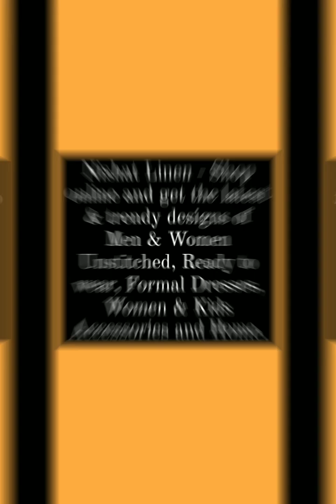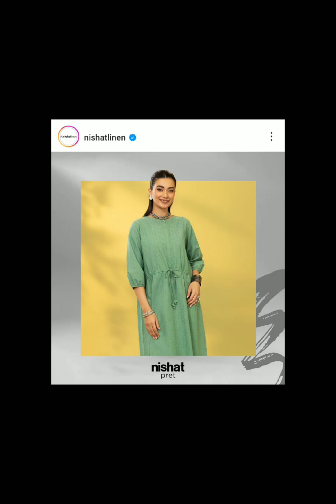"Nishant lien latest summer collection 2023." style comfort trendy 😍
Nishant lien

"Looking stylish has never been easier 👌"
"Summer wardrobe goals 🌞"
"Add a pop of color to your wardrobe 🌈"
"Fashion is an art, and you're the canvas 🎨"
"It's not just an outfit, it's an attitude 💁🏻‍♀️"
"Life is too short to wear boring clothes 👗"
"A picture is worth a thousand words, but a great outfit speaks volumes 👌"
"Wear what makes you happy 😊"
"Self-confidence is the best outfit. Rock it, and own it 👑"
"Slay the summer away 🌞"
"Linen is the new black 👗"
"Elevate your wardrobe with Nishat Linen 💫"
"Dreamy summer fashion with NL 💭"
"Comfortable, effortless, chic - that's Nishat Linen 😍"
"Be bold, be beautiful, be yourself with Nishat Linen 👩🏻‍🦱"
"Fashion is a way to express yourself, and Nishat Linen makes it easy 🙌"
"Is it just me, or does life look better in Nishat Linen? 🤩"
"Fashion trends come and go, but Nishat Linen is timeless 👌"
"Why blend in when you can stand out with Nishat Linen? 🌟"
"Nishat Linen is my go-to for all my summer looks 😍"
"I can never have enough of Nishat Linen's stunning prints and fashion-forward designs 🌟"
"When in doubt, go for Nishat Linen's comfortable yet stylish outfits 💃🏻"
"Say hello to summer with Nishat Linen's bright, bold colors 🌞"
"Can't wait for everyone to see me shine in Nishat Linen ✨"
"Fashion is all about expressing your true self, and Nishat Linen makes it easy 😎"
"Summer fashion goals = Nishat Linen's stunning collection 👌"
"Nishat Linen has got me feeling like a fashion icon 👑"
"Get ready to turn heads in my Nishat Linen outfit 💁🏻‍♀️"
"It's hard not to feel confident when you're wearing Nishat Linen 👊"
"Feeling pretty in Nishat Linen 👗"
"Summer just got better with Nishat Linen 🌞"
"Comfort + style = Nishat Linen 🙌"
"Can't stop wearing my Nishat Linen outfits 😍"
"Nishat Linen completes my summer wardrobe 🌺"
Nishat sale today | nishat linen summer collection 2023 | nishat sale 2023.
Nishat unstitched summer collection 2023.
Nishat linen freedom to buy dresses.
Nishat linen freedom to buy summer volume 2 2023.
Nishat linen summer sale.
Make a spectacular look with this printed three- piece from the latest unstitched summer collection.
Give yourself individuality and a fashionable appearance by wearing this printed three-piece from the latest unstitched summer collection.
To complete the look, you can accessorize with your favorite jewelry and shoes, so wear this printed three-piece from the latest unstitched summer collection.
Get ready for garden parties by styling this printed two-piece from the latest unstitched summer collection.
Get feminine sophistication to look by wearing this printed two-piece from the latest unstitched summer collection.
Look uplifting and illuminating by wearing this printed three-piece from the latest unstitched summer collection.
A meaning of nobility is shown in this bright printed three-piece from the latest unstitched summer collection.
Refresh your vibe with this printed embroidered three-piece from the latest unstitched summer collection.
For a gorgeous look choose this printed three-piece from the latest unstitched summer collection.
Experimenting with different combinations of accessories can help you find the perfect looks with printed embroidered two-piece from the latest unstitched summer collection.
Add a touch of magic and glamour to your wardrobe with gorgeous three-piece suits in the latest luxury pret collection.
Gorgeous three-piece collection.